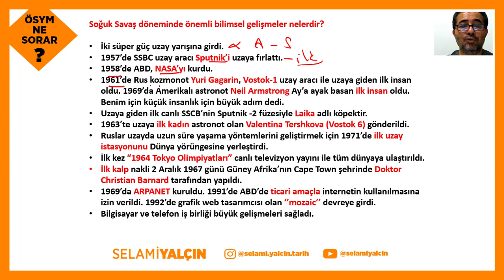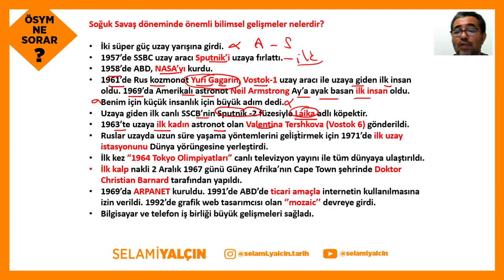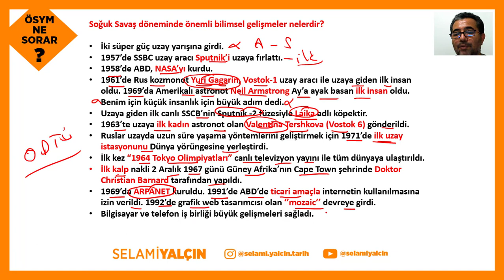194. Soğuk Savaş Döneminde Yaşanan Bilimsel Gelişmeler - 2022 ÖSYM NE SORAR